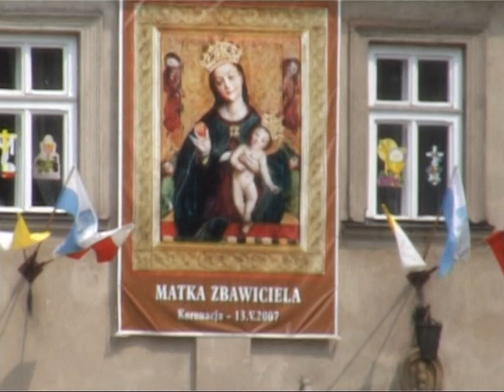Msza św. Dziękczynna za Koronację obrazu Matki Bożej Zbawiciela 1